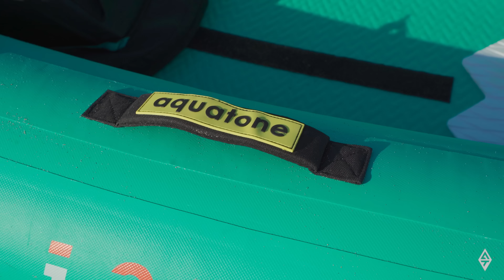aquatone 2023 BLAST 12'0'' & 13'6'' Recreational Air Kayak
A kayak to BLAST your mind!
Presenting the BLAST Recreational Air Kayak Collection, all the efforts in design and turning into effortless transportation and handling! Made of premium Drop-stitch material and constructed with a high-pressure deck, BLAST delivers suitable rigidity and comfortable navigation.
The integrated self-bailing floor keeps you comfortable and dry all the time when you are out there on flat water or small waves.
We are ready to sail, are you ready to join us?
Artlist:
Creator Pro License Number - 990264